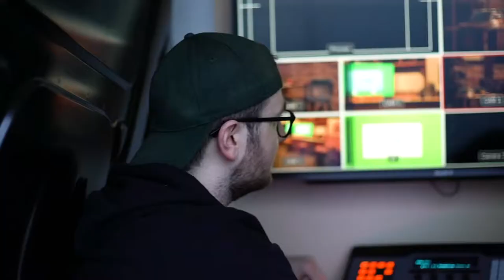DkIT Film Students Produce Industry Standard Outside Broadcast (Short)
Students studying on the BA (Hons) in Film and Television Production and BA Hons) in Production of Music and Audio programmes at Dundalk Institute of Technology (DkIT) collaborated to produce  a live TV Outside Broadcast in the MacAnna Theatre. The Broadcast was delivered and filmed in April 2019. This video is a short 'behind the scenes' snapshot how it was made.

This Outside Broadcast was the culmination of several months’ work to produce a live TV comedy-panel show, entiltled C’mere ‘till I Tell Ya! The broadcast is a 26 minute pilot episode produced by fourth year film and television students who are undertaking the Major Project module. The objective of this module is to produce industry standard screen outputs, spanning many different Film/TV genres, including documentary, factual, TV Studio/OB and scripted drama.

C’mere ‘till I Tell Ya! consists of two teams, a presenter and special guest. It is a similar format to Have I Got News For You and 8 out of 10 Cats. This pilot episode featured comedians Joe Rooney, Lisa Casy, Eve Darcy and James Cadden. The special guest was actress, Sheila Moylette. It was recorded in front of a live studio audience which included first year students from both programmes.

To find out more about the Film & Television Production Course at DkIT and other courses in the area of Creative Arts, Media & Music please visit: